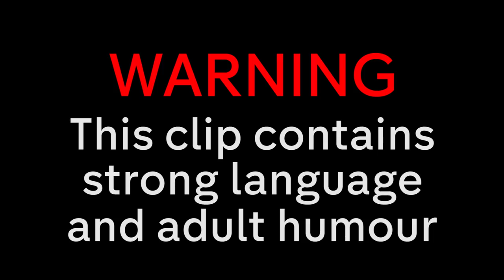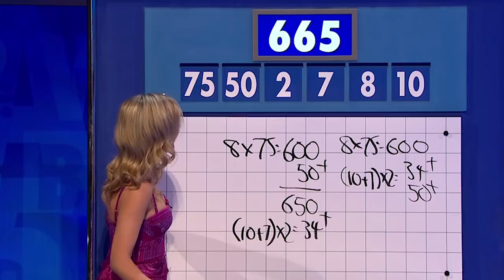Miles Jupp & Others LOSE IT Over Horse Willies Fact | 8 Out of 10 Cats Does Countdown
Jimmy Carr hosts, with Sean Lock and Miles Jupp vs. guest captain Alan Carr and Roisin Conaty!